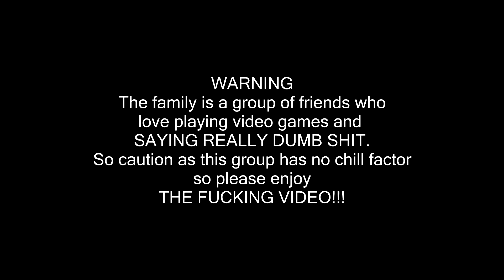Dumb Sh*t The Family Says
OTHER MUSIC

please leave a rating bad or good i dont mind :]